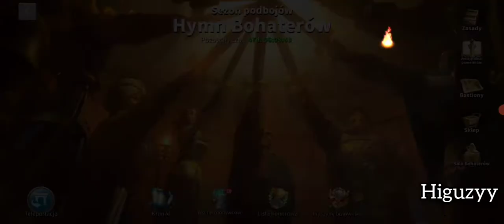Rise of Kingdoms - Nowa epoka *żelazo*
witam was wszystkich ja jestem higuzyy a w dzisiejszym filmie gram w rise of kingdoms mam nadzieję że film ci się spodobał bez przedłużania zapraszam do oglądania

zapraszam do sojuszu:
oznaczenie: XYZ9
nazwa: higuzyy YT